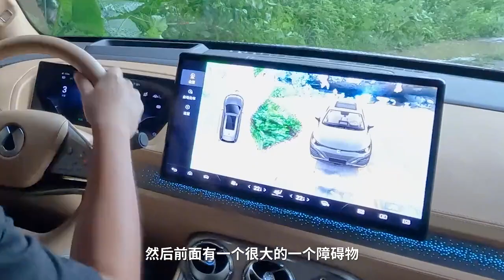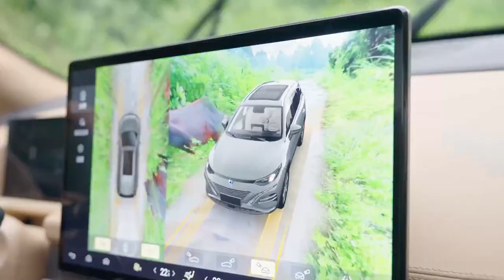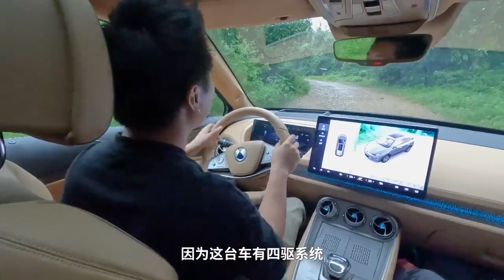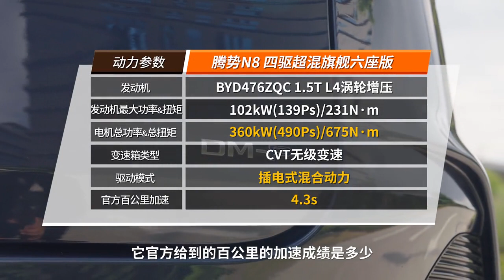全能战士！操控 越野 舒适不缺席！试驾腾势N8【五号车论】